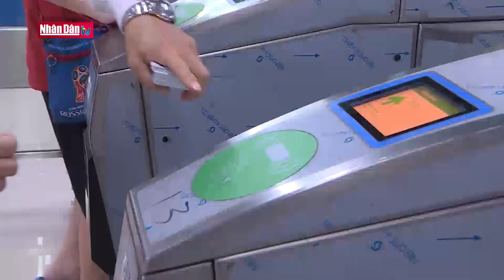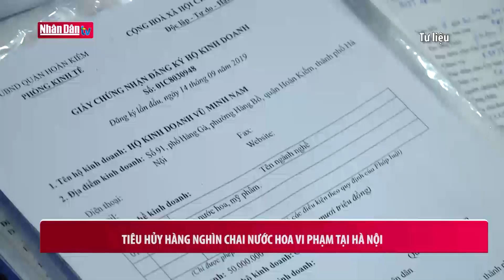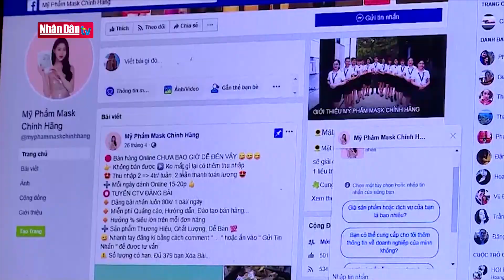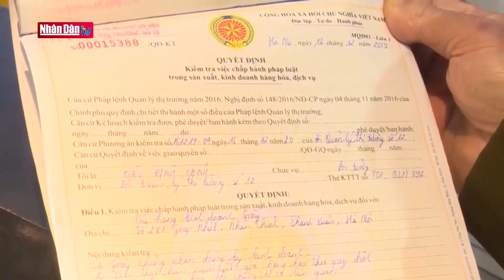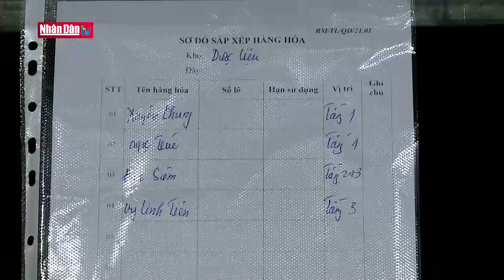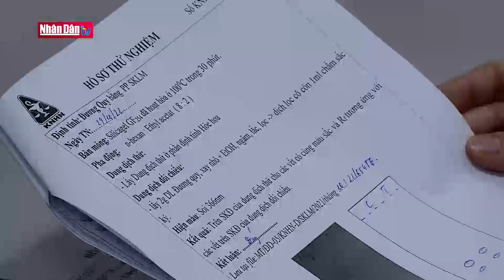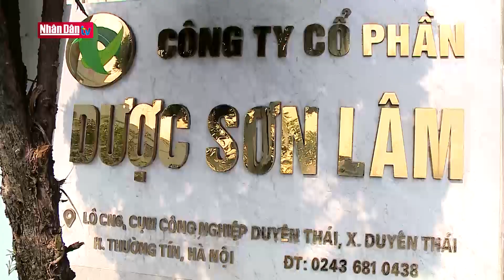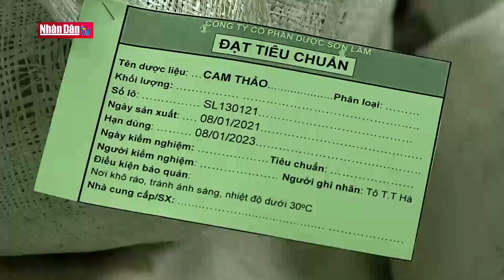Kiểm soát chất lượng dược liệu, thuốc cổ truyền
Kiểm soát chất lượng dược liệu, thuốc cổ truyền | Truyền Hình Nhân Dân
1. Dự Báo Thời Tiết Hôm Nay